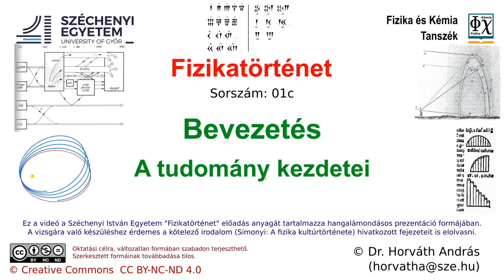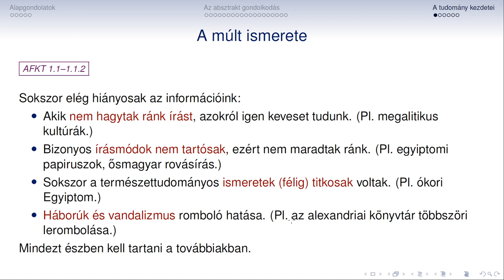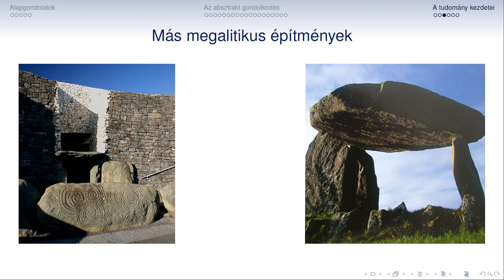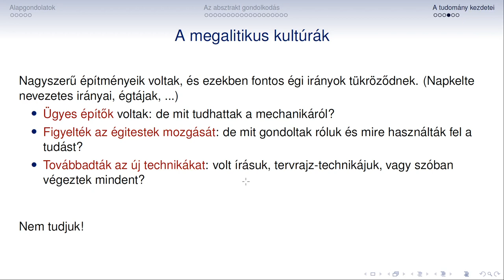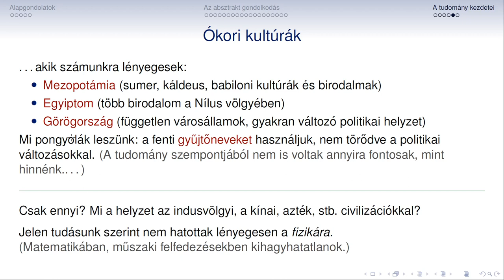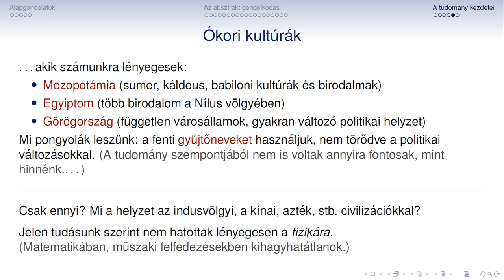Fizikatortenet 01c Bevezetes A tudomany kezdetei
Fizikatörténet előadás
01c
Bevezetás
A tudomány kezdetei